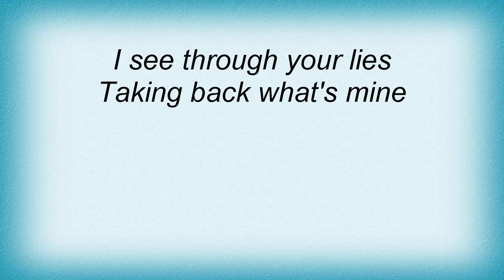Arch Enemy - Taking Back My Soul Lyrics